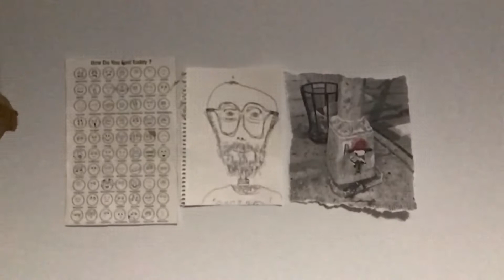Original Song #3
...with some of my art!